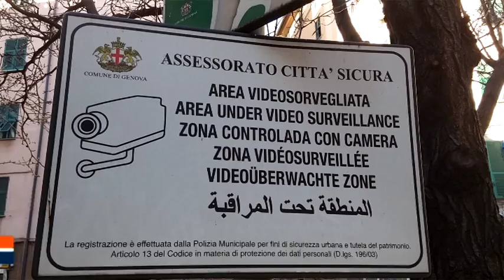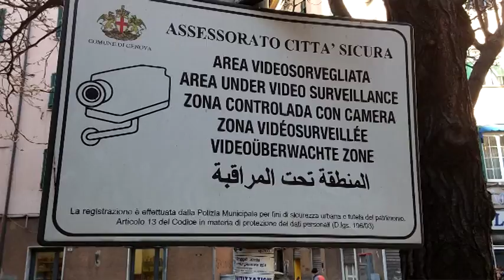Sampierdarena, la denuncia: quartiere immerso nel degrado